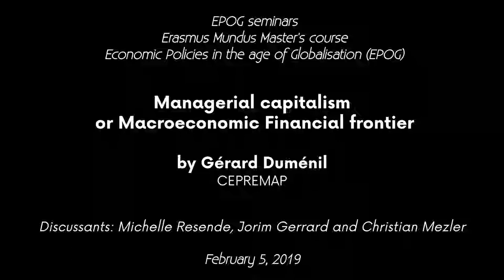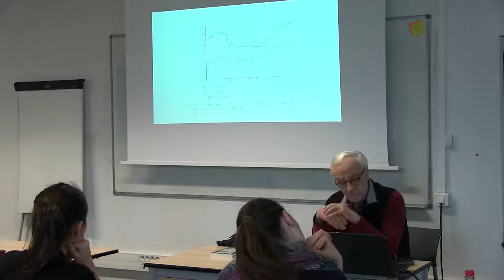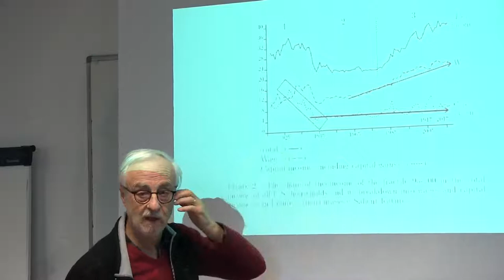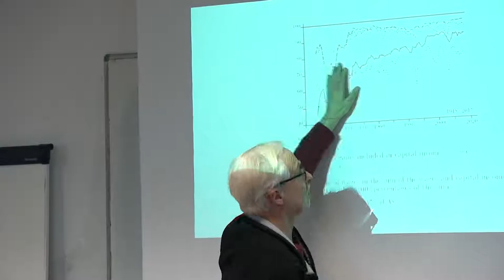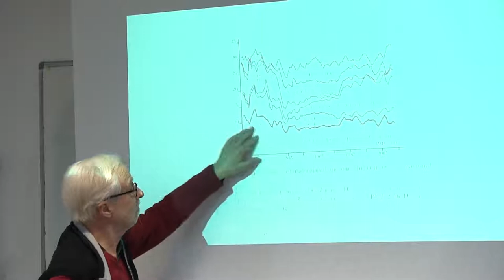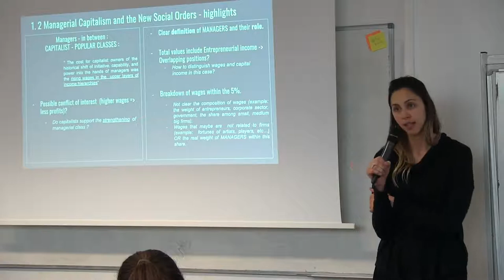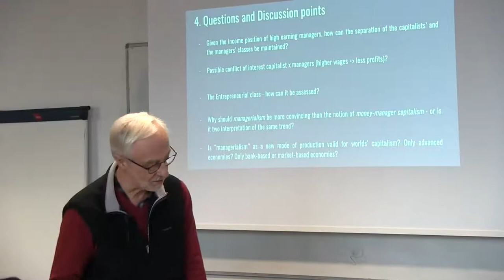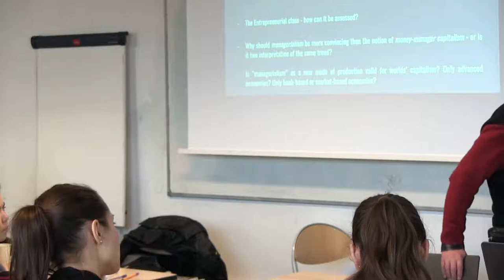EPOG seminar #180: Gérard DUMÉNIL – Managerial capitalism or Macroeconomic Financial frontier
EPOG seminar #180 – Gérard Duménil

"Managerial capitalism or Macroeconomic Financial frontier"

Speaker: Gérard Duménil, CEPREMAP
Discussants: Michelle Resende, Jorim Gerrard and Christian Mezler

Tuesday, February 5, 2019, 10:00-12:30.